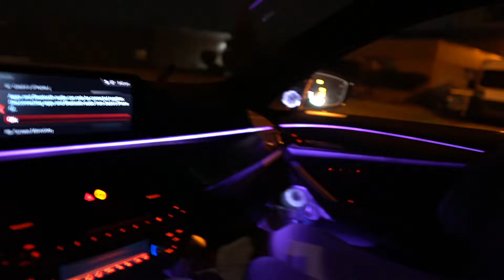GOT SURROUNDED BY CPD WHILE CRUISING/ YOU WONT BELIEVE WHY THEY CAME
In todays video, we had gathered a little group to do a little cruise. Had a good time and when we went to the city it all went bad. Watch the video to find out what happened and why they surrounded everyone and our cars.